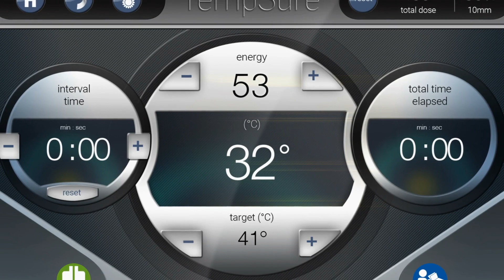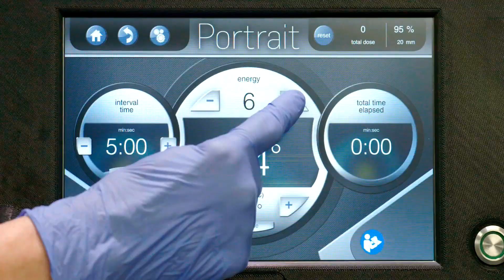TempSure Envi Radio Frequency RF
Taking the guesswork out of RF
Therapeutic Logic Control (TLC) activates a timer when tissue has reached therapeutic temperature, allowing for proper delivery of RF every time. Treatments are safe for all skin types, and 96% of patients described TempSure as comfortable.1

- Temperature sensing with up to 100x faster response time than the competition
- Safe, consistent and reliable RF skin tightening* treatments in any practitioner’s hands
- Powerful 300W generator with 4MHz RF delivery supports future applications.
- Three handpiece sizes ranging from 10mm to 20mm for customisable treatments
- Soothing spa tones delivered during treatment for enhanced patient satisfaction